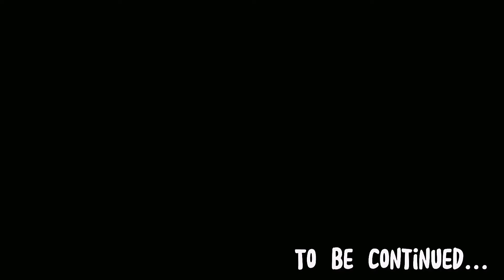Attack on Titan Final Season Part 2「AMV」- The Devils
Anime: Shingeki no Kyojin: The Final Season Part 2 / Attack on Titan Season 4 / 進撃の巨人 The Final Season Part 2

I hope you like this AMV

►Song: Devils
►Anime: Shingeki no Kyojin
►Genre: Action